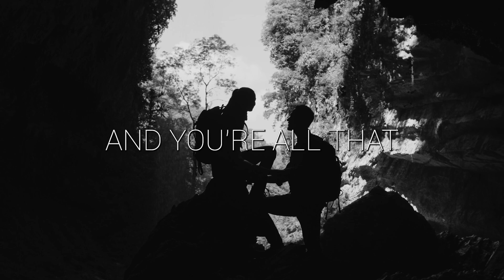DREAMS - Motivational Speech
MOTIVATIONAL SPEECH - ALAN WATTS 2023